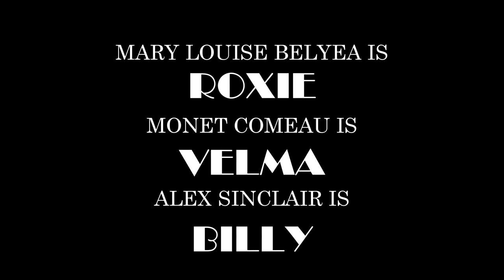SJHS's Musical Chicago Trailer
Come get all that jazz houndz